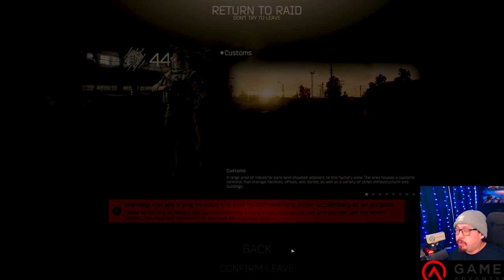Get Ahead of the Game: Mastering Overlooked Keys in Escape from Tarkov Part 1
In Escape from Tarkov, the right key can mean the difference between success and failure. While some keys are well-known and frequently used, there are many others that are often overlooked or undervalued. In this video, we'll explore some of the most under rated keys in Tarkov and show you how to make the most of them.

We'll start by introducing you to some of the lesser-known keys and explaining what they unlock. Then, we'll dive into specific examples of how to use them to gain a tactical advantage in various areas of the game. You'll learn how to find hidden stashes, access valuable loot, and navigate tricky terrain with ease.

Whether you're a new player looking to expand your knowledge of Tarkov or a seasoned veteran seeking an edge over your opponents, this video is for you. Join us as we uncover the secrets of some of the most under appreciated keys in Escape from Tarkov and help you get ahead of the game.